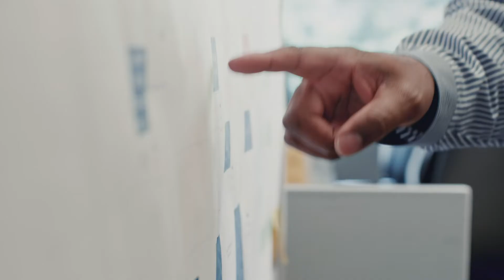F-35 Showcases Ingenuity and Technology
The F-35 aircraft offers game-changing capabilities. Booz Allen is actively engaged in logistics, deployment, and sustainment of F-35 aircraft globally. Creating the future with advanced engineering. BoozAllen.com/engineering